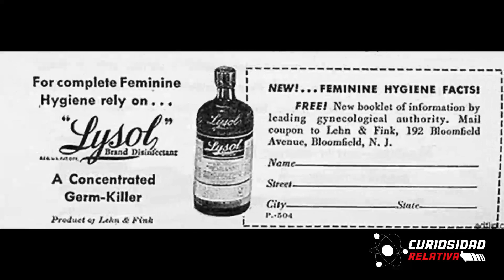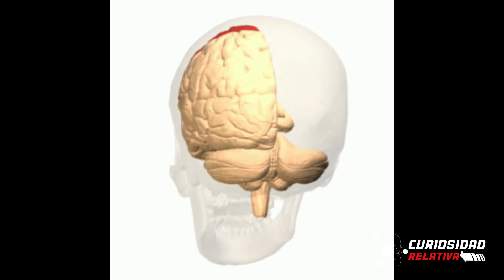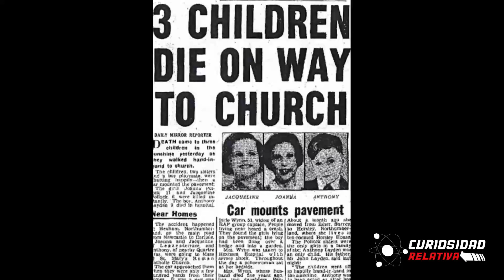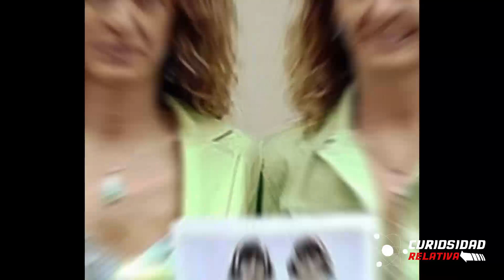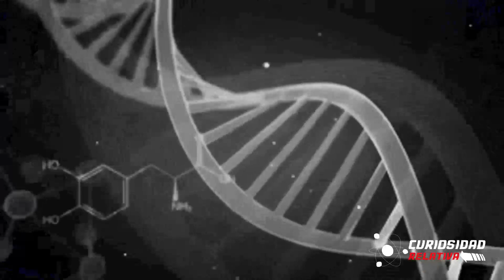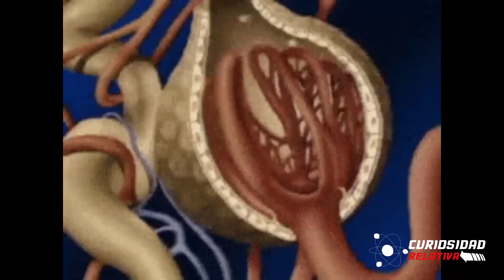Curiosidades que seguramente te sorprenderán (2)